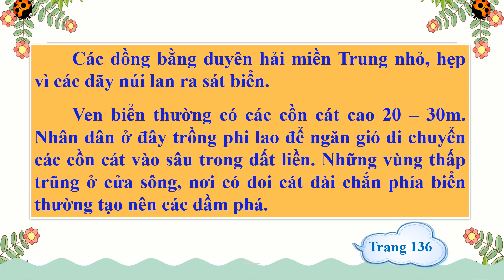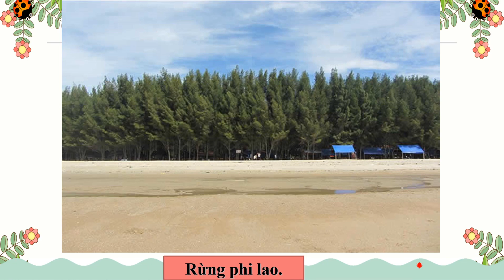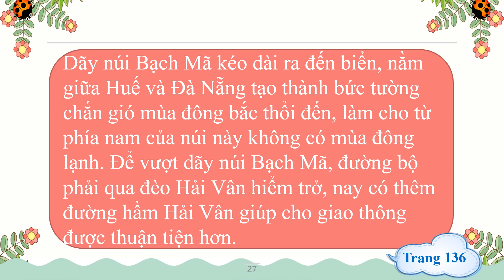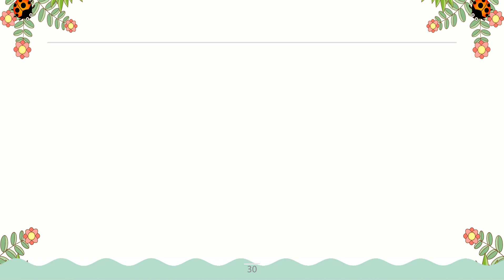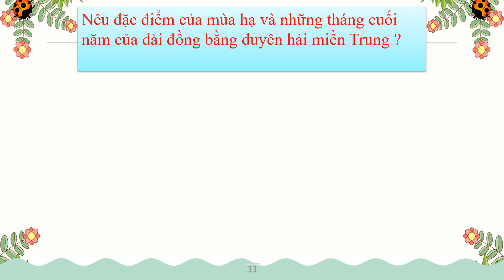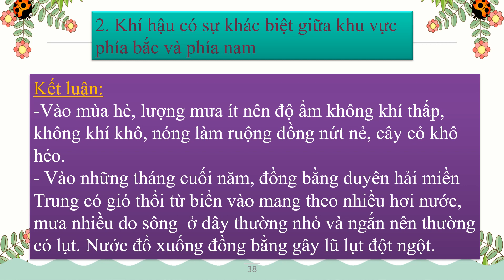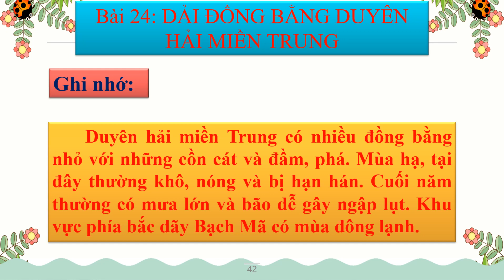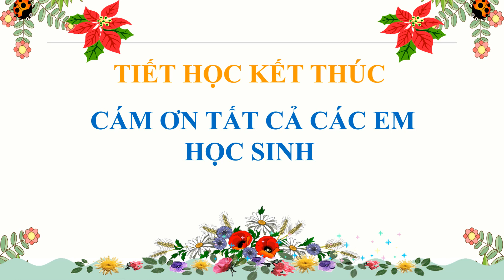LỚP 4 ĐỊA LÍ TUẦN 24 ĐỒNG BẰNG DUYÊN HẢI MIỀN TRUNG